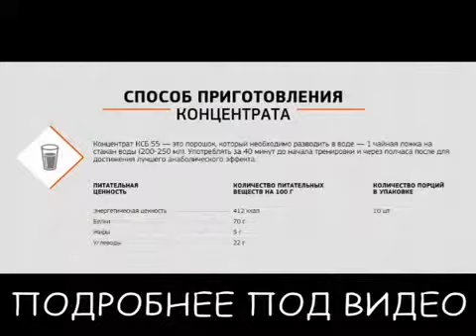Watch - Тренировочные Программы Для Набора Мышечной Массы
Этот протеиновый коктейль позволяет быстрее достигнуть намеченных целей без вреда для здоровья! Читайте подробнее об этом на моём блоге

.Программа для набора чистой мышечной массы программа тренировок арнольда шварценеггера упражнения для набора мышечной массы арнольд шварценеггер бодибилдинг видео программа тренировок питание для набора мышечной массы арнольд шварценеггер бодибилдинг как набрать массу и подсушиться программа тренировок на массу как похудеть и набрать массу тренировки на мышечную массу качалка здоровый образ жизни как набрать мышечную массу тренировка передней дельты Как набрать мышечную массу тренировка средней дельты накачать грудные мышцы как правильно качаться набор мышечной массы как набрать массу принципы бодибилдинга тренировки на массу арнольд шварценеггер программа на массу мышечная масса типы телосложений секс и тренировка домашний тренинг упражнения Анатомия мышц бодибилдинг тренажерный зал набор массы Ронни Колеман прокачка мышц тренировки накачать bodybuilding тренировока тестостерон пауэрлифтинг Линдовер тренинг Станислав yougifted скоромный эктоморф качать масса жим лёжа линдовер яшанькин гантели мускулы fitness Shtreys фитнес Fitness штанга бицепс симкин пресс живот мышцы гусев